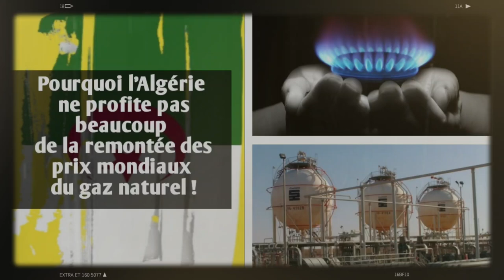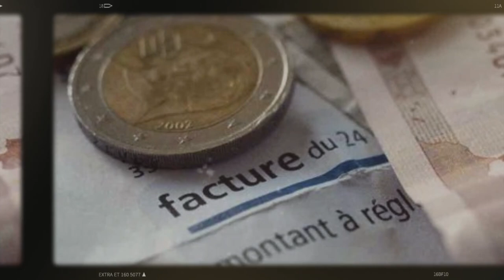Pourquoi l’Algérie ne profite pas beaucoup de la remontée des prix mondiaux du gaz naturel !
Contrairement à ce que laissent croire les dirigeants algériens, l’Algérie ne profite pas beaucoup de l’actuelle explosion des cours mondiaux du gaz naturel sur les marchés internationaux. Et c’est une étude de la Banque Mondiale qui vient de démontrer ce constat. Cette étude a été publiée dans les colonnes du dernier rapport de la Banque Mondiale consacré exclusivement à la situation économique en Algérie et publié le 3 août dernier sous le titre « Renforcer la résilience en période favorable ».
Cette étude nous apprend que les prix à l’exportation du prix du gaz naturel algérien suivent une dynamique distincte des prix de référence du gaz sur les marchés internationaux.  « Ainsi, si le prix de référence du gaz Henry Hub a gagné près de 50% entre le T2 et le T3 2021, le prix à l’exportation du gaz naturel algérien n’a augmenté que de 0,5% sur la même période (EIA, Banque d’Algérie) », indique ainsi cette source en expliquant que l’Algérie est prisonnière de ses contrats à long terme négociés avec ses principaux clients européens comme l’Italie et l’Espagne.